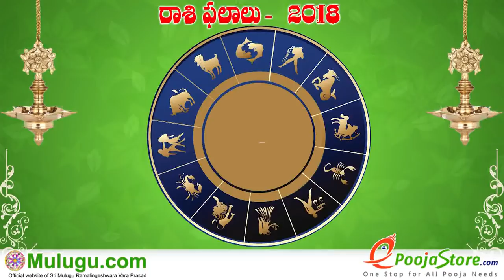Makara Rasi (Capricorn Horoscope) మకర రాశి- September 02nd - September 08th Vaara Phalalu 2018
Makara Rasi (Capricorn Horoscope) మకర రాశి- September 02nd - September 08th Vaara Phalalu 2018, Makara Rasi (Capricorn Horoscope) మకర రాశి, Weekly Rasi Phalalu 2018 , శ్రీ ములుగు రామలింగేశ్వర వర ప్రసాదు సిద్దాంతి , Sri Mulugu Ramalingeswara Vara Prasadu Siddanthi